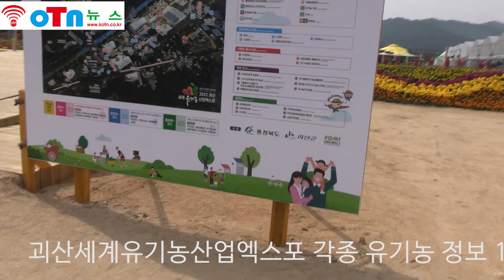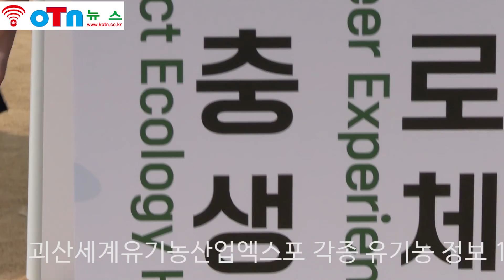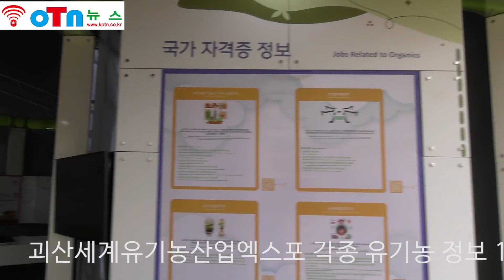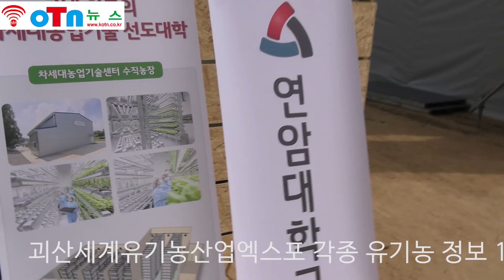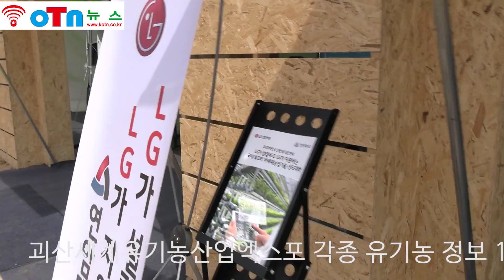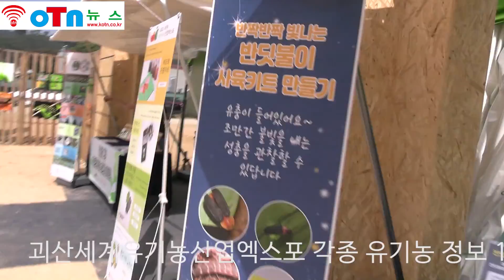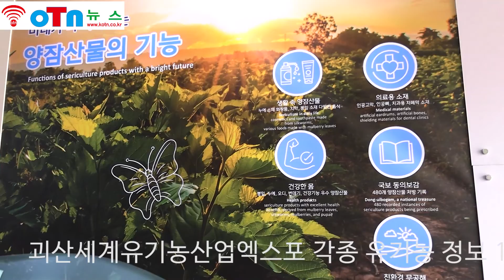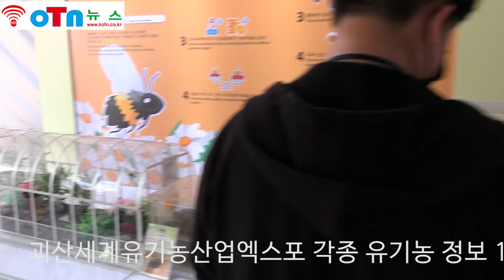(OTN뉴스)2022 괴산세계유기농산업엑스포, 각종 유기농 정보 곤충생태관 (10)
(10)2022 괴산세계유기농산업엑스포, 각종 유기농 정보 곤충생태관 등이다.